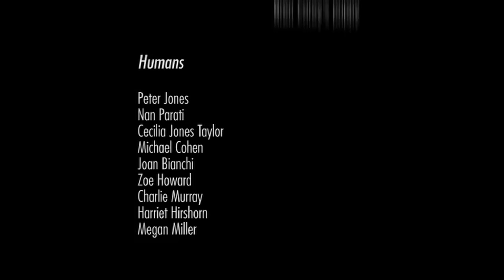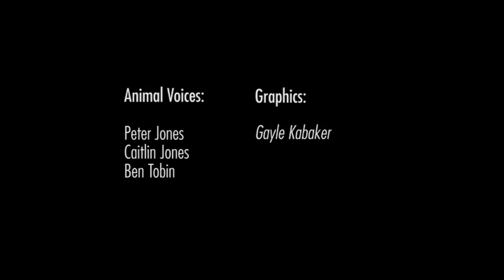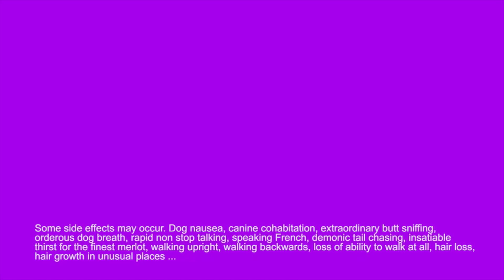Pancaper 3 - 2018 Ashfield Film Fest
A short film by Gayle Kabaker for the 2018 Ashfield Film Fest.